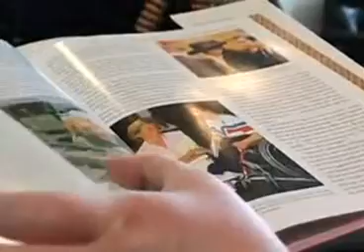StarJam - Queen Of Hearts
Watch StarJams first single, Queen of Hearts, recorded at Neil Finns Auckland studio in January 2007 and released by EMI Music NZ in May 2007